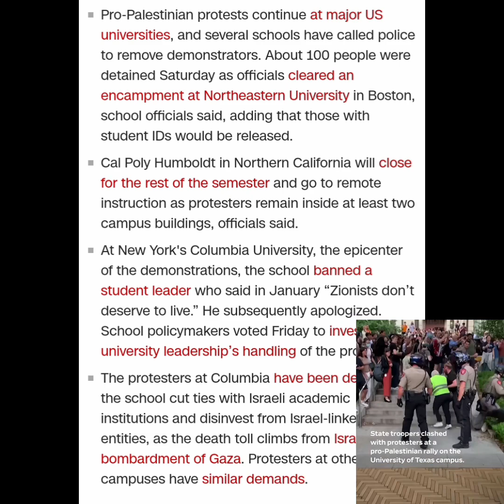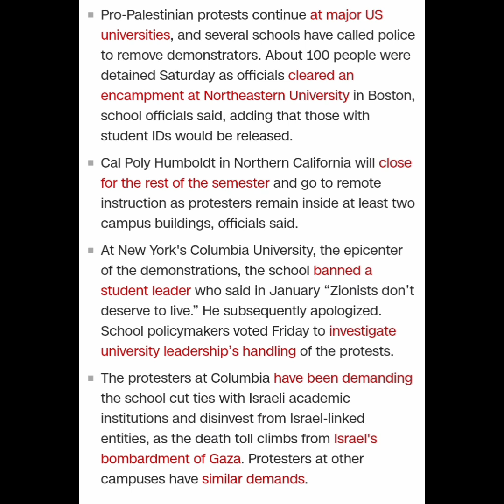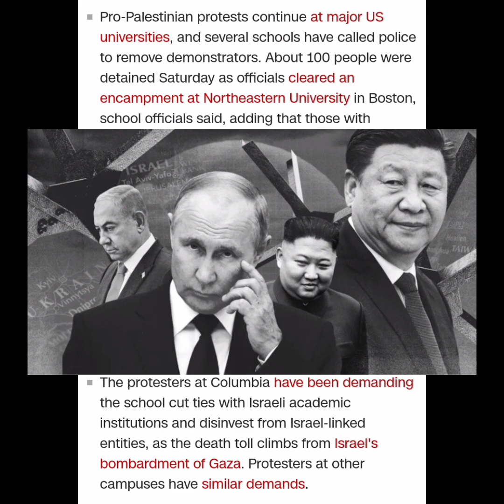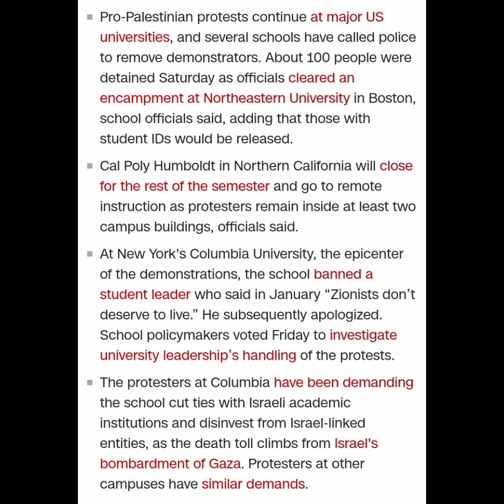gen z home to roast ( Israel vs Hamas protest )